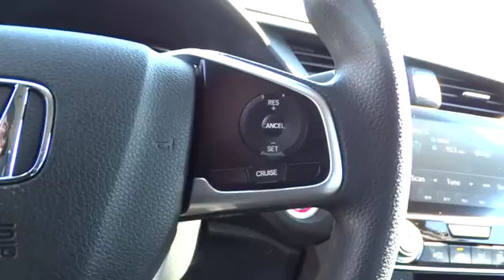2016 Honda Civic Wilson, New Bern, Goldsboro, Greenville, Rocky Mount, NC BH20545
2016 Honda Civic
2016 Honda Civic 4dr CVT EX-T - Stock#: BH20545 - VIN#: 19XFC1F35GE009433

Heated Seats, Moonroof, Remote Engine Start, Dual Zone A/C, Back-Up Camera, Aluminum Wheels, Turbo Charged, Satellite Radio, Onboard Communications System, CD Player, iPod/MP3 Input, ...this Civic is seriously roomy. Four 6-footers should be content to ride all day, which is an extraordinary achievement for a compact sedan, and that enhanced space should also be a boon to families using bulky child safety seats. -Edmunds.com. Aegean Blue Metallic exterior and Black interior, EX-T trim. Warranty 5 yrs/60k Miles - Drivetrain Warranty; CLICK NOW! KEY FEATURES INCLUDE: Sunroof, Heated Driver Seat, Back-Up Camera, Turbocharged, Satellite Radio, iPod/MP3 Input, CD Player, Onboard Communications System, Aluminum Wheels, Remote Engine Start, Dual Zone A/C, Heated Seats. Rear Spoiler, MP3 Player, Keyless Entry, Steering Wheel Controls, Child Safety Locks. EX-T with Aegean Blue Metallic exterior and Black interior features a 4 Cylinder Engine with 174 HP at 6000 RPM*. EXPERTS ARE SAYING: Edmunds.com's review says . this Civic is seriously roomy. Four 6-footers should be content to ride all day, which is an extraordinary achievement for a compact sedan, and that enhanced space should also be a boon to families using bulky child safety seats.. VISIT US TODAY: One of the top Honda dealerships in Eastern, NC, Bob Barbour Honda has joined the Hendrick Automotive Group team as the new Barbour-Hendrick Honda Greenville. We have a caring and courteous staff that strives to always be professional and service your needs as the customer both today and tomorrow! If you happen to be in the market for a new or used car, then feel free to pay us a visit! We're always happy to answer any questions you might have and set up a test drive. The price does not include tax, tag, dealer administration fee of 649.00 and dealer installed accessories. Horsepower calculations based on trim engine configuration. Please confirm the accuracy of the included equipment by calling us prior to purchase.